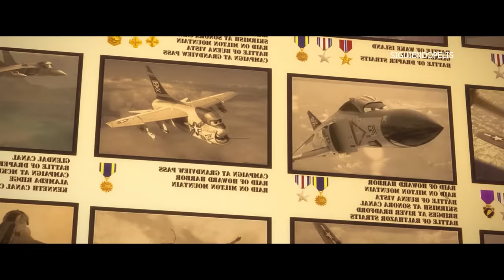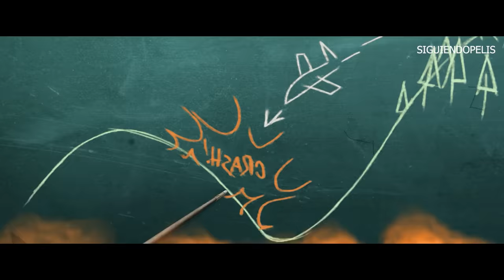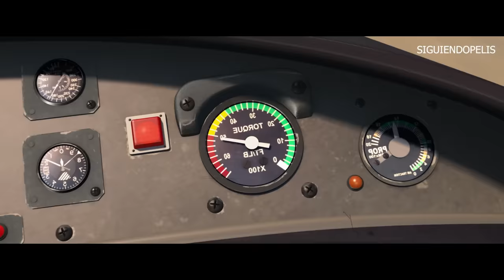AVIONES (DEL MUNDO DE CARS) | PARTE 1 Y 2 | EN 15 MINUTOS